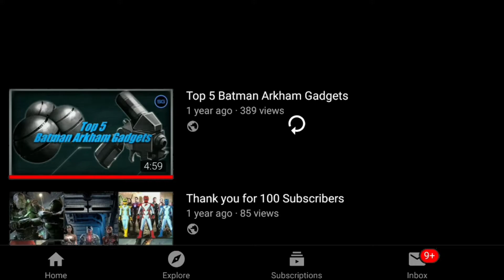We're back!!!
So after a whole of year of gap we're finally back and we are stronger than ever. Enable notifications now cause new videos will be coming soon. So sit back, relax and enjoy the content.

NOTE: I own no copyrights to the content and music shown above.